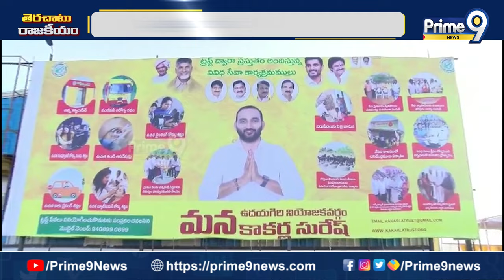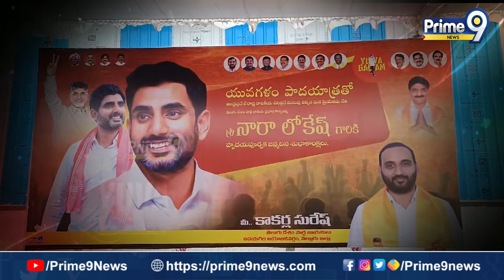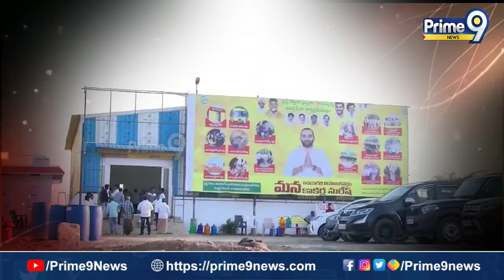ఉదయగిరి నియోజకవర్గం లోని శ్రీ కాకర్ల సురేష్ గారు అందిస్తున్న వివిధ రకాల సేవా కార్యక్రమాల కథనం....